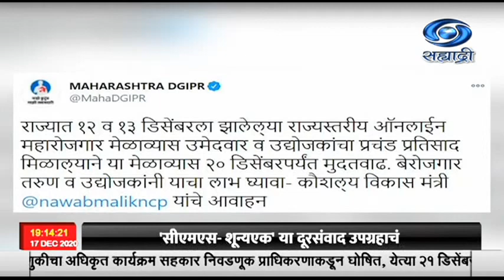राज्यस्तरीय ऑनलाईन महारोजगार कार्यक्रम येत्या २० डिसेंबरपर्यंत सुरु राहणार - मंत्री नवाब मलिक